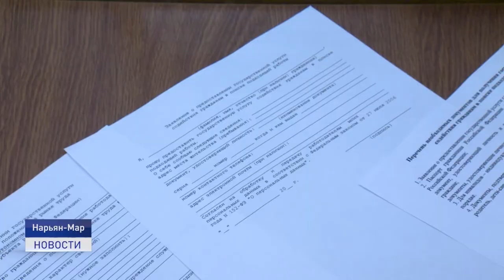СТАБИЛЬНОСТЬ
Экономическая ситуация в Ненецком автономном округе стабильная. Речь об этом шла, 11 марта, на заседании оперативного штаба по устойчивому положению экономики, работе системообразующих организаций и предприятий жизнеобеспечения на территории Ненецкого округа.